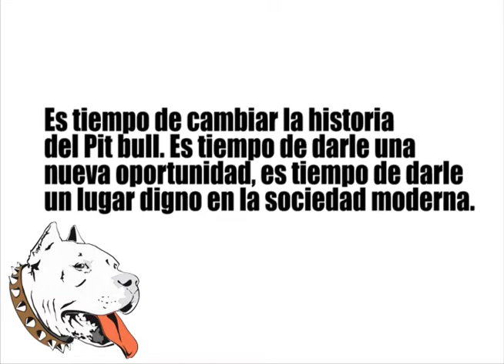Animaleando 9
A principios del siglo XVII existían los perros tipo Bull, perro ágiles y fuertes usados para el trabajo en cacería, dedicados a persecución y presa, así como los terriers, con la misma especialidad pero de talla menor. Los Bull eran muy apreciados en la ciudad para el entretenimiento de las personas en lo que se conocía como el bull-baiting(perros combatiendo toros).

Ambas razas después de la prohibición de peleas en Inglaterra, fueron sumamente utilizadas para diversas actividades en las que no se pudieron liberar de ir y venir de las apuestas.

La primer raza reconocida fue el Bull Terrier Inglés, el cual se obtuvo de mezclar el antiguo bulldog inglés con el antiguo terrier blanco inglés.